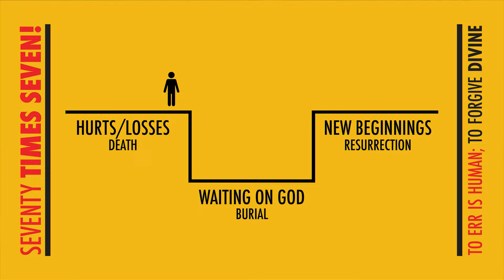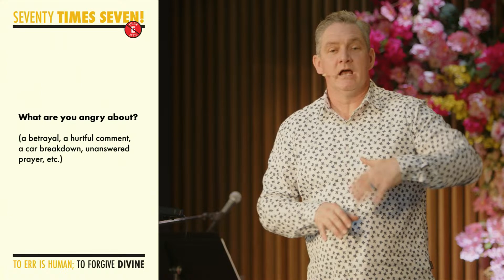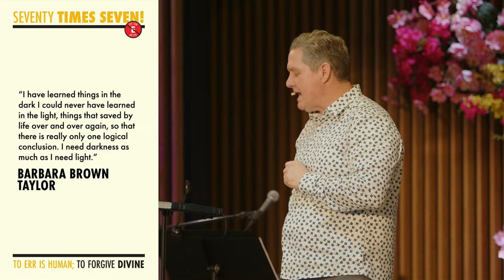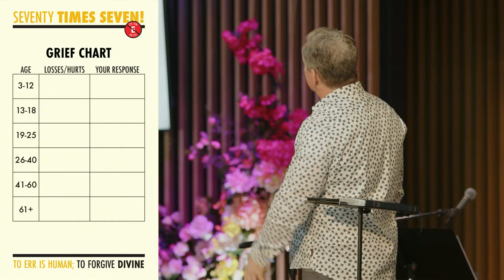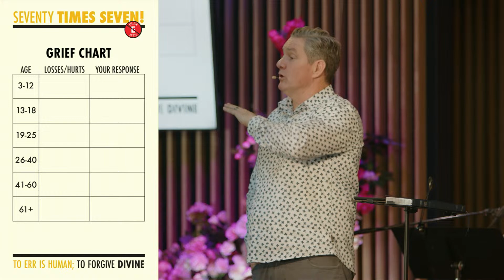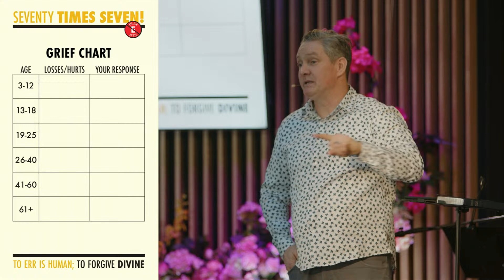March 24, 2024 | "You Have to Grieve to Forgive"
Those who say that the decision to forgive is simply an act of the will, regardless of the severity of the injustice, do not understand the larger biblical narrative on grief and loss. In order to truly forgive another person from the heart, we must first feel the pain of what was lost and allow God to lead us through the confusing and challenging process of grief. Jesus beautifully models how to grieve well throughout his ministry. We will focus on the compelling picture of Jesus' grieving in the garden of Gethsemane in Matthew 26:36-46 as he prepares to go to the Cross. Our journey of forgiveness requires that we allow the Lord to expand our souls through grief and loss so that we can be open to the new life He brings. Central to our faith is the core truth that through death comes life.